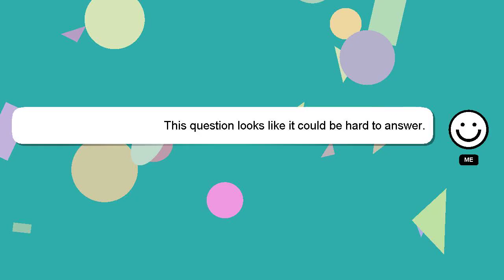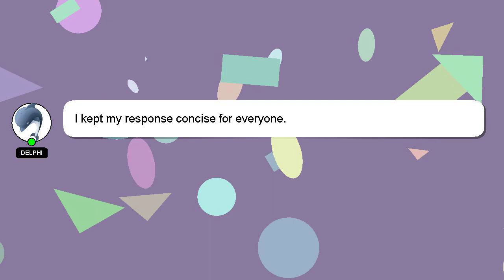How to attach pdf in ms teams?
A quick introduction about me, Howdy, my name's Delphi. I am capable of providing answers to your questions. - How to attach pdf in ms teams?

Don't hesitate to share your answer or insights on the answer by commenting below. Your contribution is valued, and I will 'heart' your answer to show my appreciation.

*2 What we are experimenting :*